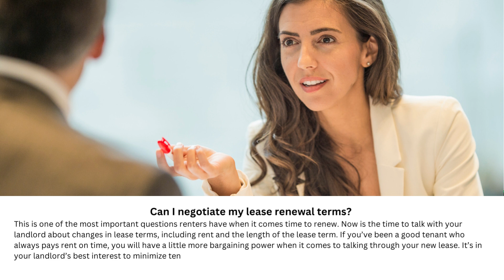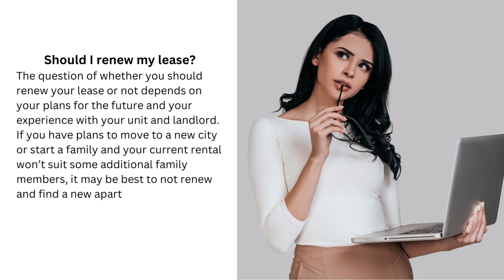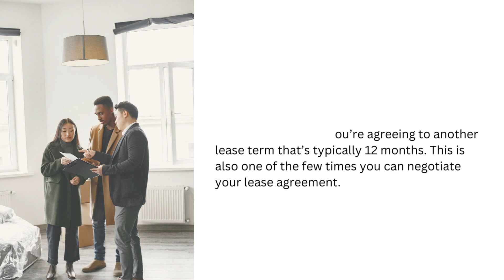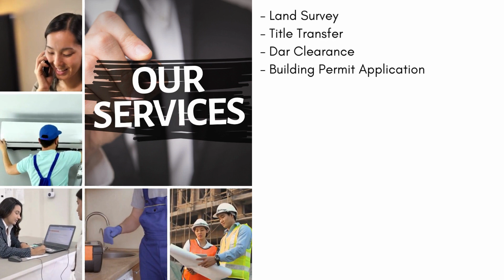EVERYTHING TO KNOW ABOUT LEASE RENEWALS